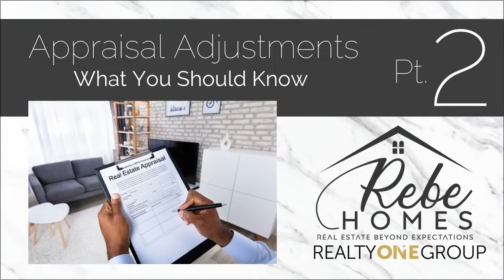Appraisal Adjustments - What you should know